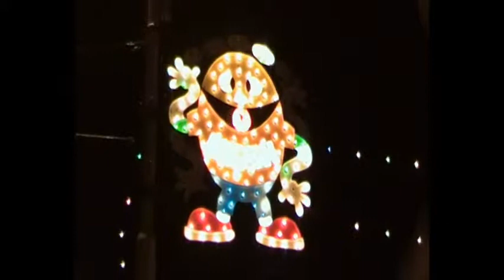Blackpool's Illuminated Trams - Reuse allowed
Enjoy a superb video which features spectacular glistening trams driving through Blackpool's famous illuminations.

This video is part of the Freebie Friday playlist - This means it is free to reuse all of or part of said production in your own movie - Royalty free I tell you. OH WOW!

Here is what you will find in this video:
illuminated trams
Blackpool by night
World Firework Display
Blackpool Illuminations
Illuminated Ferris Wheel
Blackpool Tower Projection Show

Filmed, photographed and edited by stunninglad1 Studios in Lancashire.

Music featured: Blackpool Rock by George Formby

A stunninglad1
Free Reuse Production
MMXVII